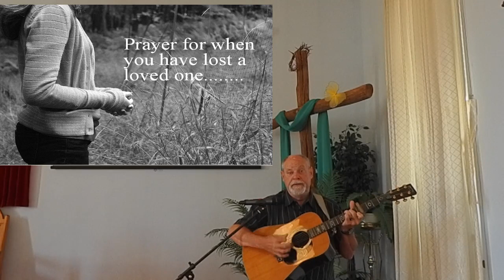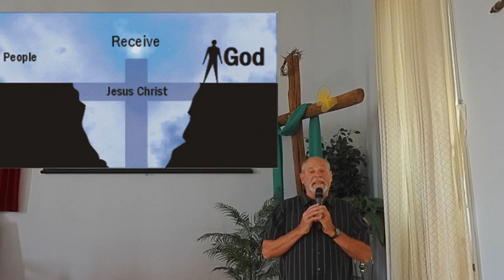Nevinsings: Hymn History for Bringing In The Sheaves, The Only Thing That Matters and When I Wake Up